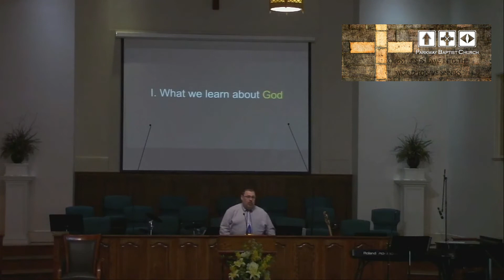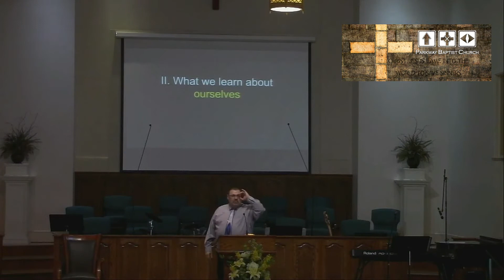Exodus 21 : 1 -11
A Principle for Exercising Authority
-What we learn about God
-What we learn about Ourselves
-What we learn about the Gospel.

You should care for the welfare and dignity of those under your authority because God does.